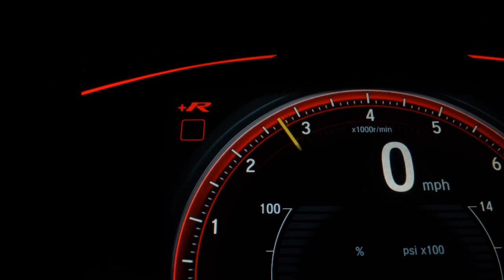CHEVROLET ONIX - 2014 - Ribeirão Preto/SP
MANUAL/CHAVE RESERVA

A empresa CR3 MOTORS é uma empresa que busca promover qualidade no atendimento e realização de clientes que buscam em nossos produtos suprir necessidades e realizar sonhos.

Veículo: CHEVROLET / ONIX 1.0 MPFI LT 8V
Ano: 2014/2014
Combustível: FLEX
Portas: 4 PORTAS
Câmbio: Manual
Cor: PRATA
KM: 88.886

✅ Air Bag
✅ Alarme
✅ Ar Condicionado
✅ Desembaçador Traseiro
✅ Direção Hidráulica
✅ Encosto de Cabeça Traseiro
✅ Travas Elétricas
✅ Vidros Elétricos
✅ Limpador Traseiro
✅ Air Bag Lateral
✅ Kit Multimídia
✅ Trio Elétrico
✅ Bluetooth
✅ Air Bag Passageiro
✅ Porta Copos